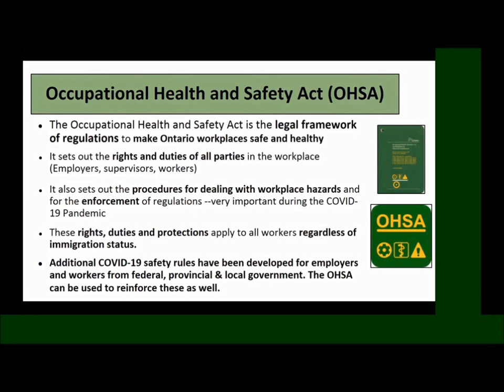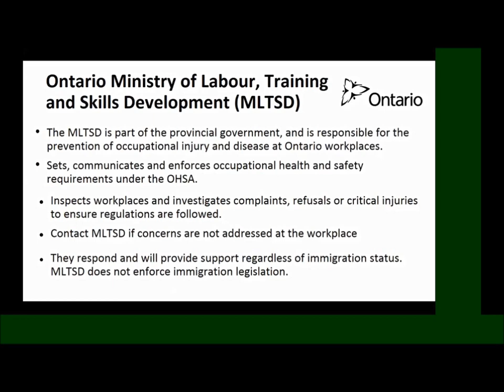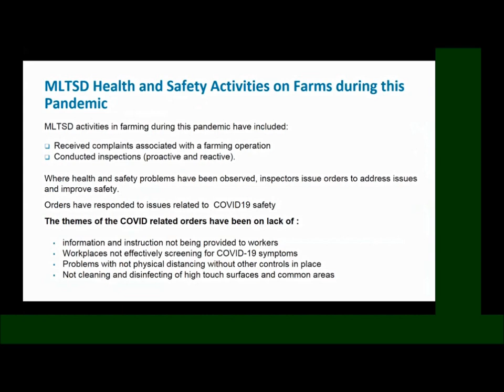The Occupational Health and Safety Act and the Ontario Ministry of Labour